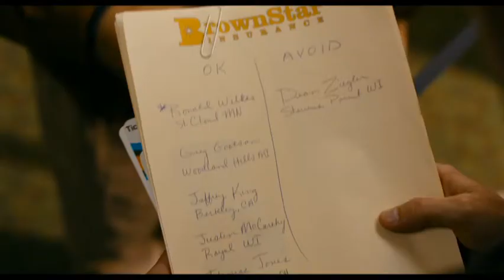Trailer: 'Cedar Rapids'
A naive insurance agent (Ed Helms) has no idea what awaits him when he leaves his Wisonsin hometown for the first time to attend a convention in the mean streets of Cedar Rapids, Iowa.